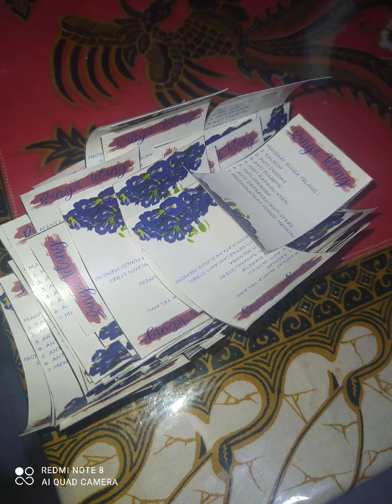Sad and Painful Japanese Style Song.. Edisi Belajar Ngedit..